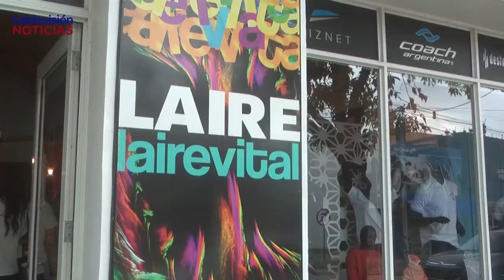IRENE GARILLO - L’AIRE - VARIEDAD EN INDUMENTARIA ESCOLAR